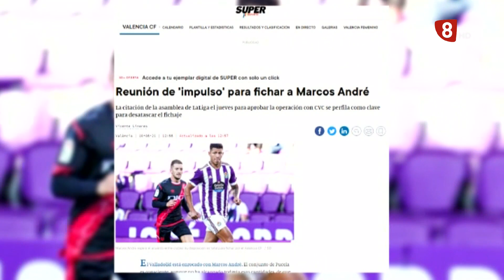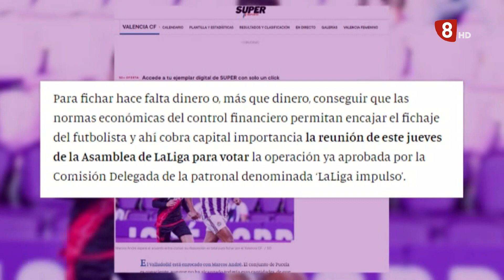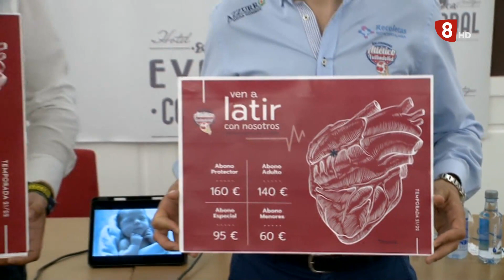Deportes 8 Valladolid. Edición de noche. -10 de agosto de 2021